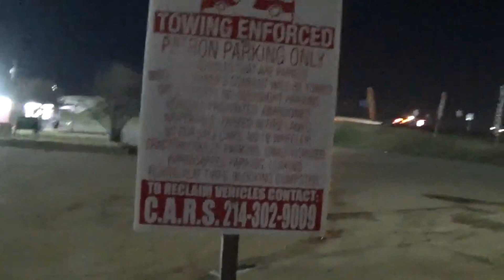This is a public area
Anywhere, I'm legally allowed to be in public, I am allowed to record.